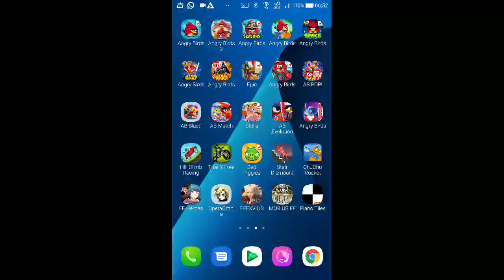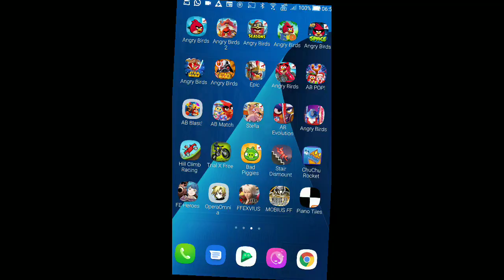DFFOO - Multi-Draw - Terra BURST Weapon